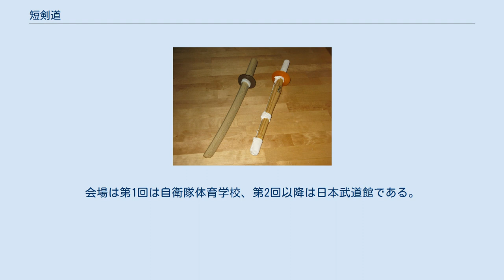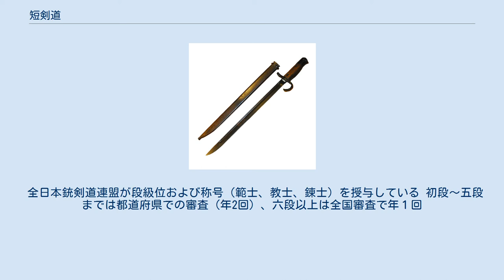短剣道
短剣道（たんけんどう）は、日本の脇差（小太刀）の心技・短剣の用法等を研究・改良されて大正10年（1921年）に成立した短剣術が昭和53年（1978年）に近代スポーツとして競技武道化したもの。
剣道のような防具を身につけて短い竹刀を用いて打突しあう競技である。
 着剣していない状態の銃剣 短剣道の稽古に使用する木刀、竹刀 明治維新後に発足した大日本帝国陸軍は、フランス陸軍から教官を招聘し、フェンシングと西洋式の銃剣術を訓練した。
明治20年（1887年）、フランス人教官が解雇帰国すると、フェンシングや西洋式の銃剣術を取りやめ、日本の伝統的な剣術や槍術を元にした独自の剣術・銃剣術を制定する動きが起こった。
 その後、第一次世界大戦において塹壕戦でナイフが役立ったことから短剣術の研究も進められた。
日本剣術の小太刀術を基に研究され、大正10年（1921年）に短剣術が制定された。
短剣術とは、着剣（銃剣を小銃に装着）していない状態の銃剣を用いる戦技である。
 昭和20年（1945年）に敗戦すると、日本軍は解体され、GHQ指令により武道が禁止された。
 昭和31年（1956年）、全日本銃剣道連盟が発足し、スポーツ武道としての「銃剣道」が始まるが、短剣道は実施されなかった。
昭和53年（1978年）、全日本銃剣道連盟は短剣道を導入して普及を開始した。
 現在の短剣道の技術や試合規則は剣道に近いが、歴史的経緯から全日本剣道連盟ではなく全日本銃剣道連盟が統括している。
 一般の競技者もいるが、スポーツが盛んな大学でも同好会や剣道部の一活動など低調である。
銃剣道と同じく防衛大学校や自衛隊では盛んに行われており、大会参加者の大半が自衛官ということもある。
 実業団としてはALSOKの銃剣道部が大会に参加しており、有段者が在籍している。
 全長530mm（先革/柄革を装着した際の長さ）の短剣道用竹刀を用いる。
 本来、短剣道のベースになっている三十年式銃剣の全長512mmに対し38mmほど長くなっている理由は、剣道における日本剣道形での小太刀の型に用いる小太刀用木刀が全長550mm（一尺八寸）になっているためである。
 なお、開発に際して三十年式銃剣をモデルにしたとされるイギリスのM1907バヨネットが全長550mmであり、こちらの方が短剣道用竹刀とサイズ的には同じ。
 小太刀術と同じように、入り身して相手を制しながら攻撃することが特色である。
その為、制体技という相手の手を制しながらの打突が認められているのが特色である。
 有効打突は面打、ノド突、胴突、小手打である。
 服装は剣道とほぼ同じであるが、短い竹刀を使用し、右手に指嚢/指袋（しのう）という防具を着ける銃剣道と違い、右手に篭手を付け、左手は何もつけないのが大きな違いである。
 短剣道の試合は、銃剣道と同じ10m四方の試合場の中で、短剣道用の竹刀（長さが53cm+2cmで重さが成人男子用が250g、女子や18歳未満は200g）で行う。
 規則は以下の通りである。
 2001年（平成13年）から全日本短剣道大会が開催されている。
会場は第1回は自衛隊体育学校、第2回以降は日本武道館である。
 全日本銃剣道連盟が段級位および称号（範士、教士、錬士）を授与している 初段～五段までは都道府県での審査（年2回）、六段以上は全国審査で年１回